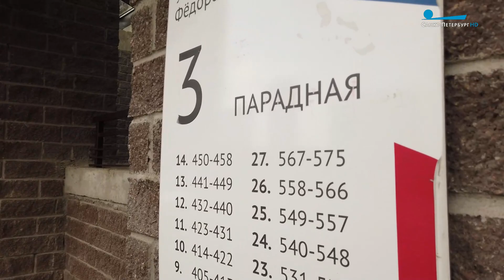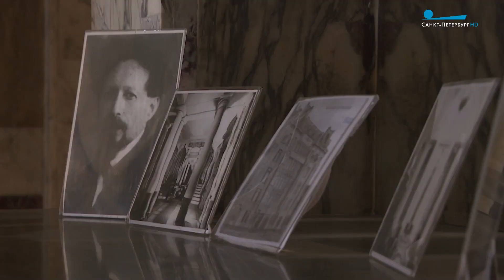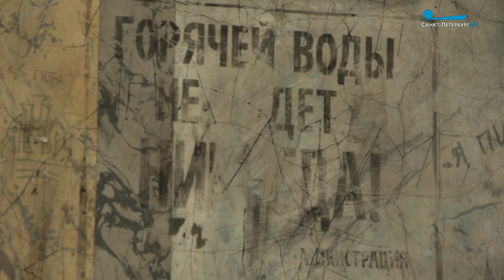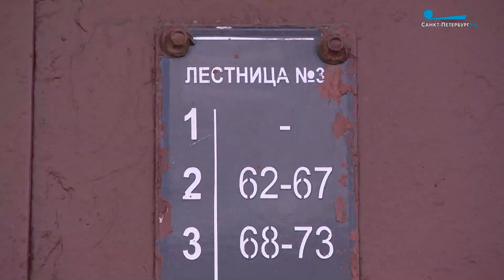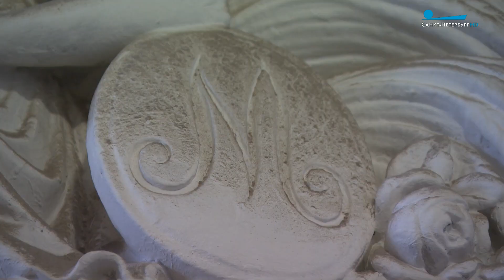Почему в Петербурге парадные, а не подъезды?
Истории петербургских парадных и их жильцов – в репортаже Ивана Уварова.

Телеканал «Санкт-Петербург»